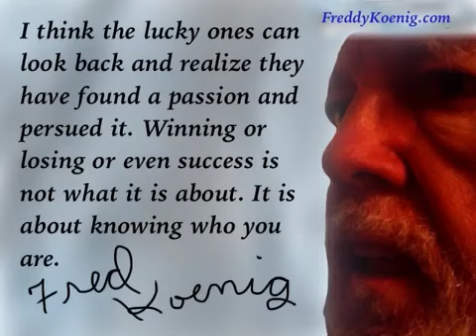Fred Koenig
Important Message